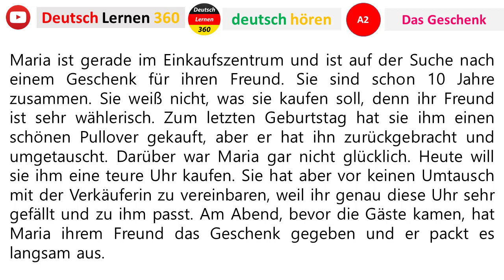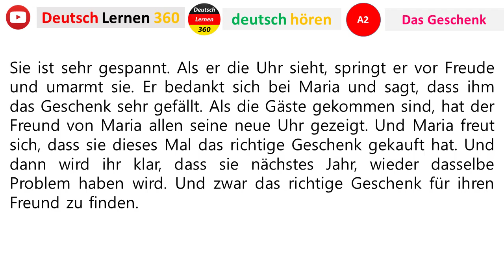deutsch lernen - A2 -1 Hören, Lesen und Verstehen